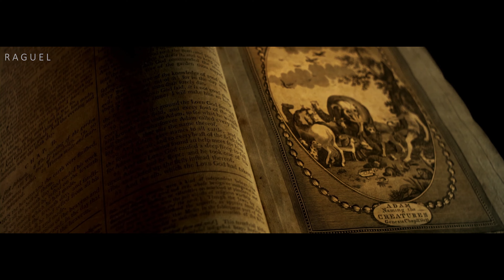Divergent Paths: Azazel's Rebellion versus Azrael's Compassion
Embark on a cosmic journey exploring "Divergent Paths: Azazel's Rebellion versus Azrael's Compassion." 🌌⚔️ Delve into the celestial conflict between Azazel's rebellious spirit and Azrael's compassionate nature. Uncover the intricate narratives of these divergent paths as they shape the cosmic balance. From the fiery rebellion to the soothing embrace of compassion, witness the cosmic forces at play. Join us in unraveling the mystique of these celestial entities and their impact on the cosmic tapestry. Which path will prevail? The rebellion or the compassion? The cosmic tale awaits your discovery.